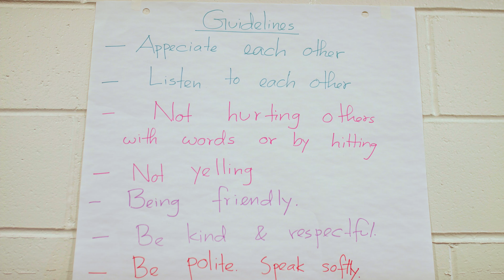Shandi Strong: Big Brothers Big Sisters of Winnipeg | Women of Worth